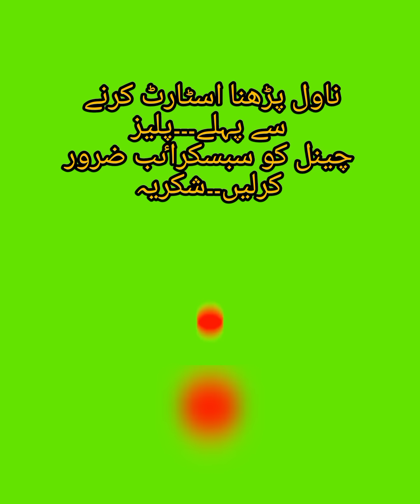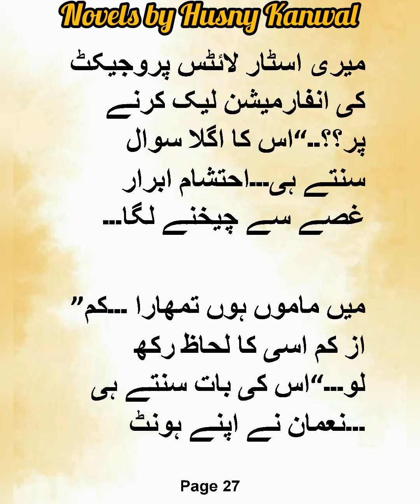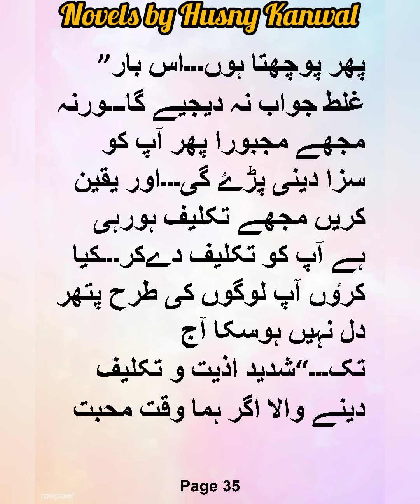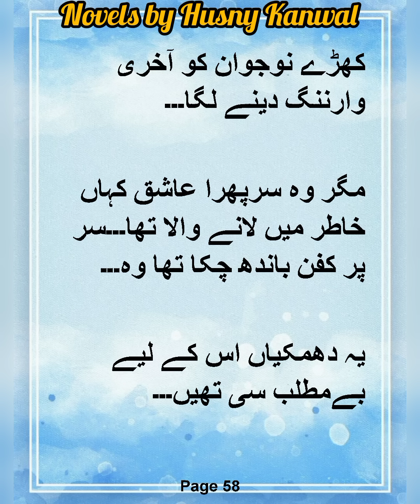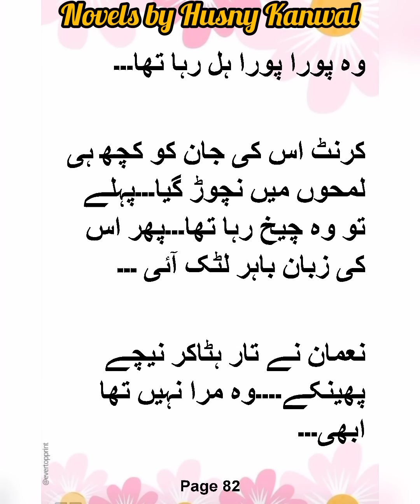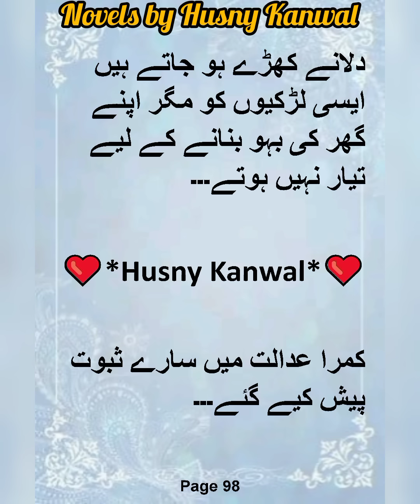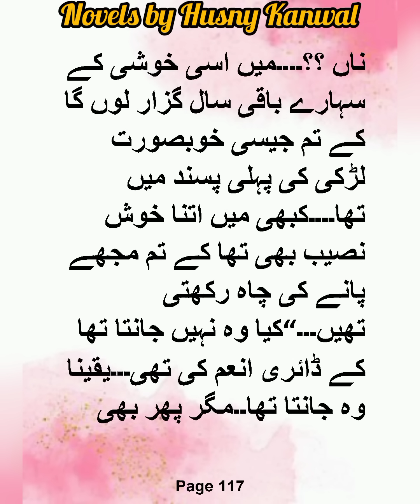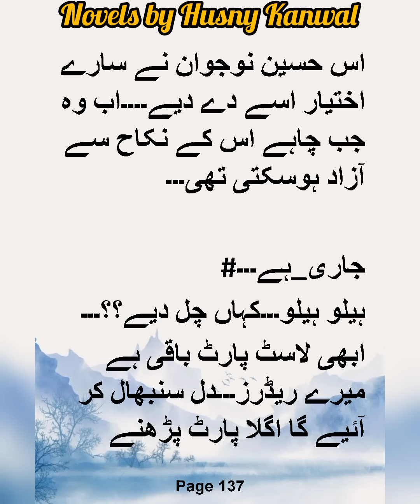Divorce ka Haq|Qalbi Muhabbat|Episode: 45 p:2 Last|Writer:HusnyKanwal|Romantic Novel|Voice:Laiba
novels
romance novels
revenge based novels
today novels
love story novels
qalbi muhabbt
bold novel,
muhabbat,
love after marriage
Cousin marriage
Second change marriage
Innocent heroine
Arrogant hero